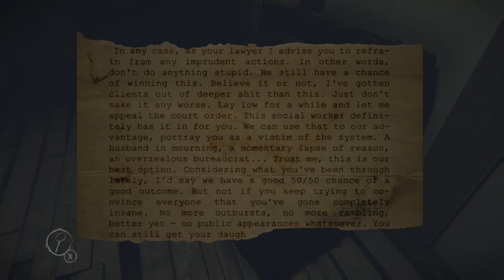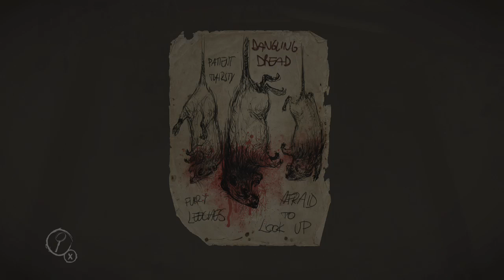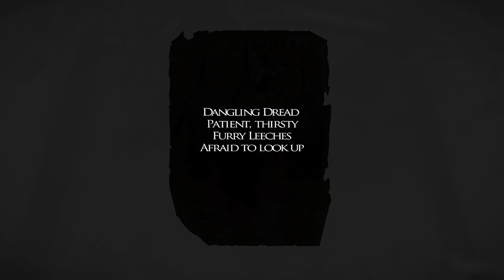Layers of Fear #10